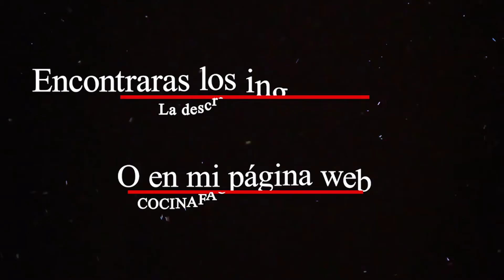PAN DE AJO ESTILO PIZZA HUT 🍕 || garlic style bread pizza hut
Quieres preparar un auténtico pan de ajo que está delicioso entonces no puedes perderte esta receta , sus ingredientes son super sencillos , pero su sabor te dejara enamorado.

Ingredientes:

· Mantequilla de ajo podrás encontrar la receta en el siguiente enlace.

· Pan.
· Jamón cocido.
· Bacon.
· Queso mozzarella.

You want to prepare an authentic garlic bread that is delicious so you cannot miss this recipe, its ingredients are super simple, but its flavor will leave you in love.

Ingredients:

· Garlic butter you can find the recipe at the following link.

· Bread.
· Cooked ham.
· Bacon.
· Mozzarella cheese.